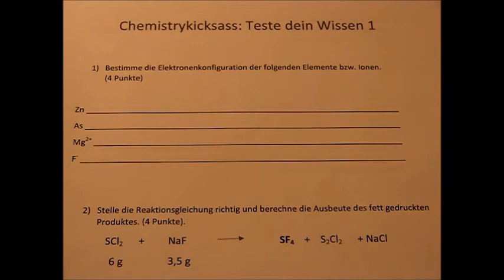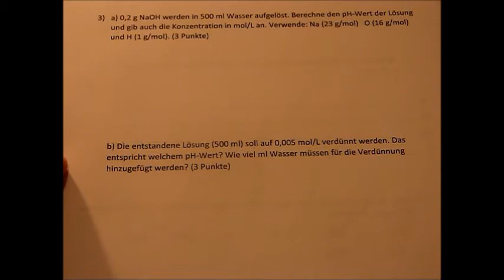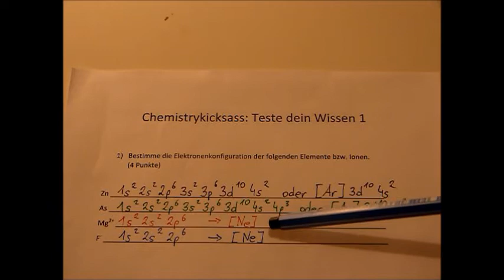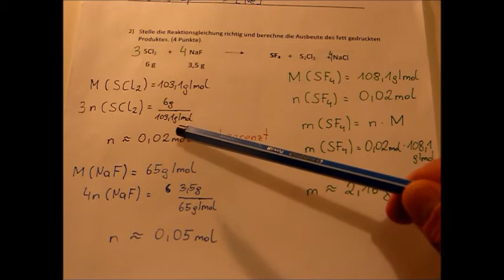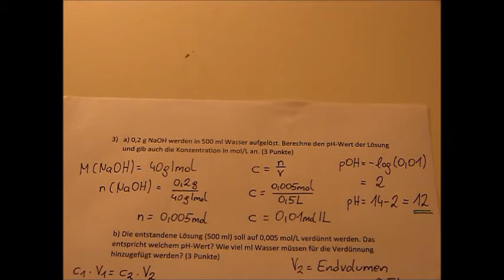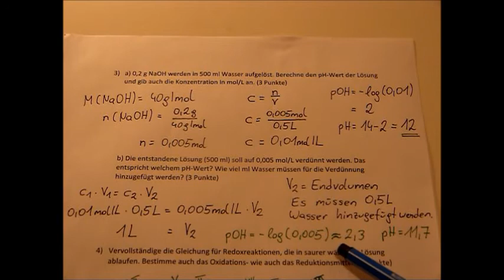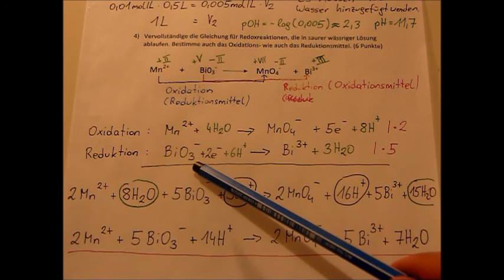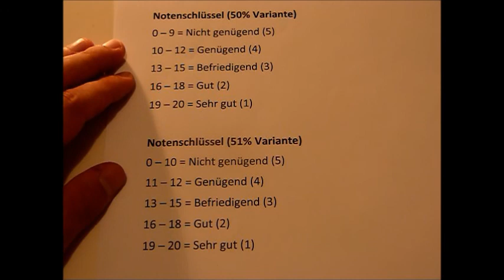Teste dein Wissen Klausur I: Elektronekonfiguration, Ausbeute, pH-Wert, Verdünnung, Redoxreaktionen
Quellen:
Bsp. 1: wikipedia bzw. Mortimer . Müller: Chemie, Thieme, 9. Aufl, Stuttgart 2007, S. 84
Bsp. 2:  Bsp. 4.7c) aus: Mortimer . Müller: Chemie, Thieme, 9. Aufl, Stuttgart 2007, S. 84 (Lösung. S. 683, dort findet ihr den Wert 2,10 g. Durch das Aufrunden der molaren Massen ergibt sich dann der Wert 2,16g)
Bsp. 3a und 3b: Jörg Rath
Bsp. 4) Bsp. 14.4 k) aus Mortimer . Müller: Chemie, Thieme, 9. Aufl., Stuttgart 2007, S. 243 (Lösung S. 690)